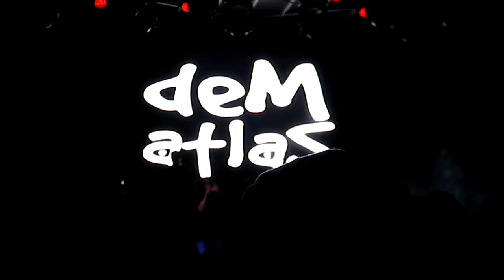Watabout Dem Atlas Live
Freshwater fly-fishermen tour. 2016@ The Shrine  LA